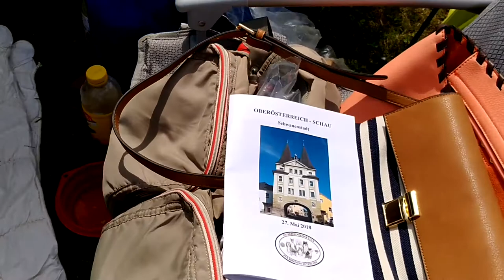Airedale Terrier & Collie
Airedale Terrier & Collie Rough Kennel in Austria, Vienna